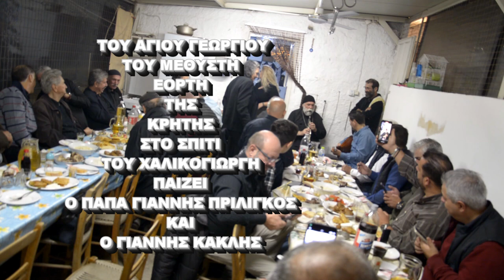ΚΛΑΡΙΝΟ ΠΑΙΖΕΙ Ο ΠΑΠΑ ΓΙΑΝΝΗΣ ΠΡΙΛΙΓΚΟΣ ΚΑΙ Ο ΓΙΑΝΝΗΣ ΚΑΚΛΗΣ ΣΤΗ ΓΙΟΡΤΗ ΤΟΥ ΧΑΛΙΚΟΓΙΩΡΓΗ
Πλήθος κόσμου όπως κάθε χρόνο στη Γιορτή  τ'  Αη Γιωργιού του Μεθυστή που είναι Κρητική εορτή στο σπίτι του φιλόξενου και χουβαρντα.του Γιώργη του Χαλικακη στο μουσαφιροσπιτο που δε ξελειπουνε οι μουσαφιραιοι.να φάμε τον τράγο και το νοστιμότατο και σπάνιο παραδοσιακό μοναδικό κρητικό πιλάφι και να γλεντισουνε όπως παλιά στη Κρήτη
Έπαιξαν οι μουσικοί κατά σειρα
Ξεκινήσαμε με
Λαγούτο τραγούδι Γιάννης Κακλης
1. Ο παπά Γιάννης Πριλιγκος
Και μετά ακολούθησαν και οι υπόλοιποι που παρευρέθησαν σε αυτή τη ωραία βραδιά